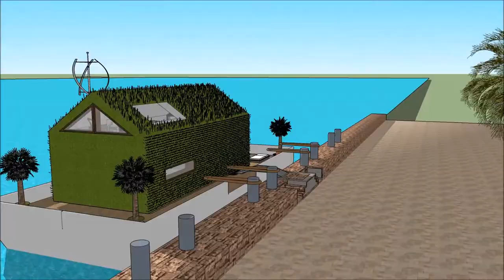Húsbát íslenskur arkitektúr Húsbátur Fljótandi Hús hönnun Amsterdam arkitekt 3D vatn hús lúxus höfði